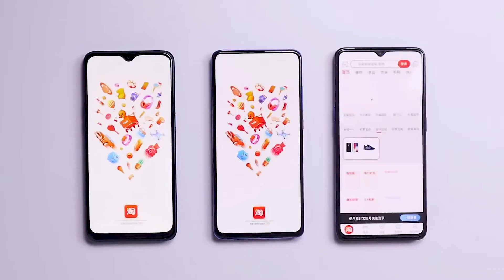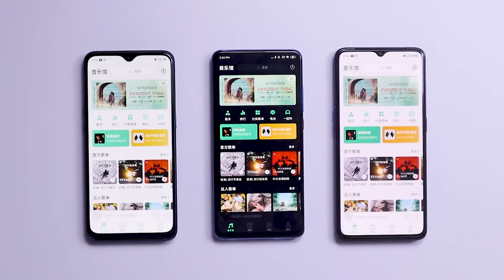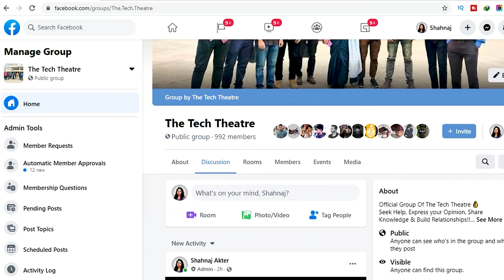SmartPhone Buying Tips 2020 | কি দেখে ফোন কিনবেন | Tech Theatre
🔹  ID - i.m.shahnaj

🔹  ID - The.Tech.Theatre

This content is original and copyright to The Tech Theatre™. Legal action will be taken against those who violate the copyright.